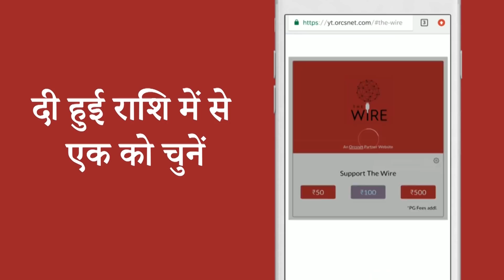BJP Leader Kapil Mishra—Nothing Wrong With ‘Goli Maro Saalon Ko’ Slogan I Delhi Riots 2020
Kapil Mishra, a BJP leader in Delhi has often been in the news for his controversial remarks.  His biggest ticket to fame is the speech he gave in Maujpur just before the Delhi riots where he threatened to take the law into his own hands if the police did not clear out the anti-CAA protesters. In this interview, Ismat Ara and Ajoy Ashirwad Mahaprashasta ask him about his polarising politics, his inflammatory remarks against the anti-CAA protest as well as students of JNU, AMU and Jamia, and his associations with Hindutva militants whose speeches helped incite violence in Delhi.